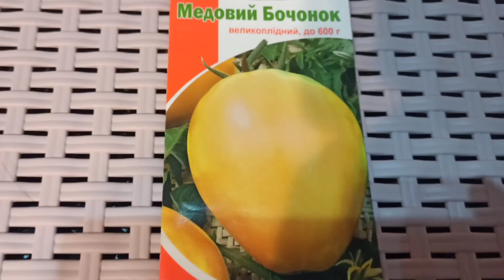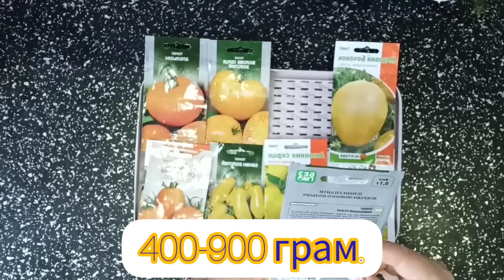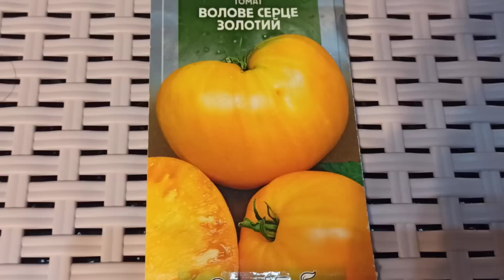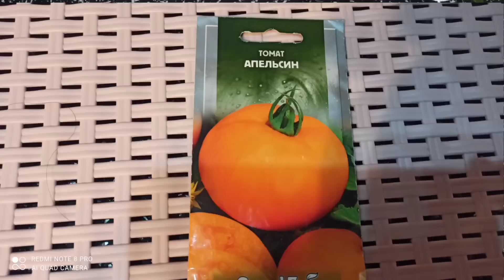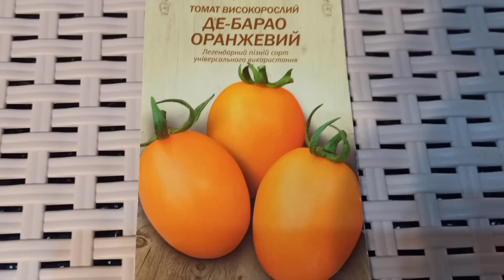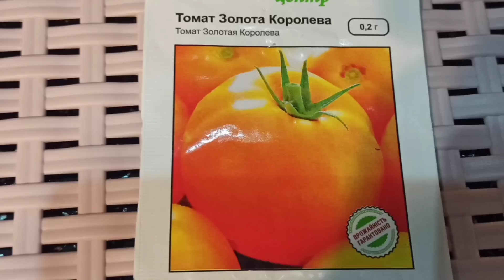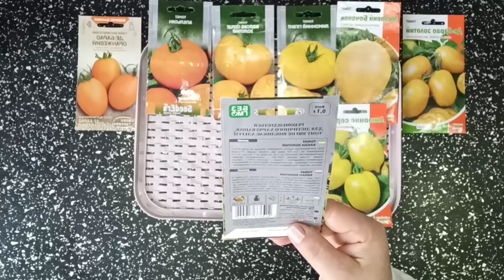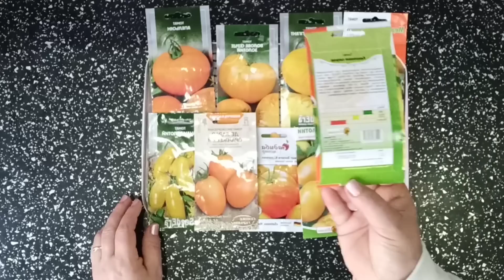Які томати жовтого і оранжевого забарвлення буду висівати?@Чому жовті томати кращі за червоні?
Сьогодні показую сорти томатів жовтого і оранжевого забарвлення.@Шість з них вирощувала,а три нові сорти.Жовті томати кращі за червоні,бо вони не викликають алергії.В них менше кислотності.